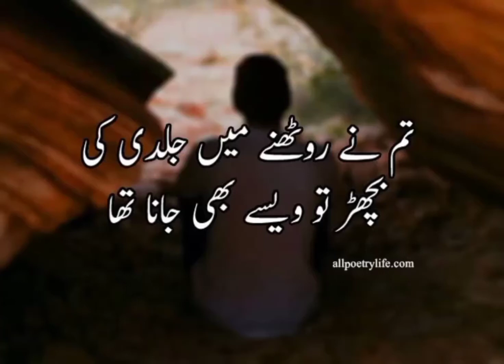dp poetry for wtahsapp/dp poetry for wtahsapp 2022